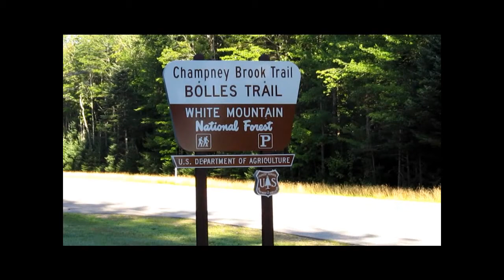Mount Chocorua hike - Champney Falls Trail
-This video was shot while hiking up to the summit of Mount Chocorua in New Hampshire Via the Champney Brook Trail off from the Kancamagus Highway.